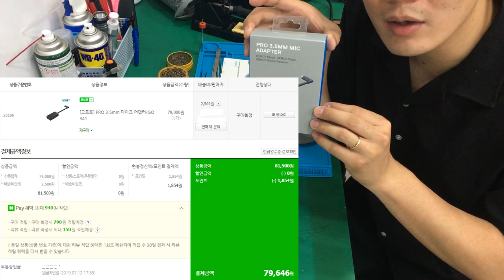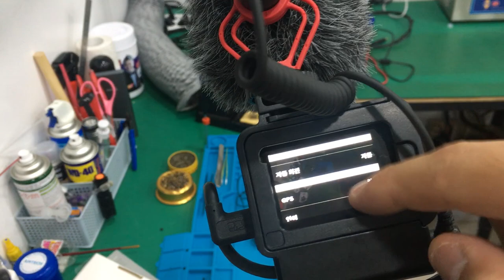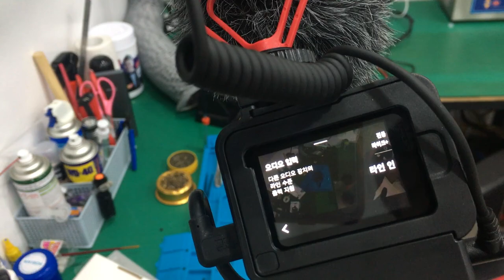고프로 5, 6, 7 외장 마이크 세팅 이렇게 해보자아!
안녕하세요!

황코 TV

황컴입니다.

이번 영상은

저도 너~무나 고민 많이 하고 구매한 제품들 입니다.

고프로 5, 5, 7 사용자들을 위한

외장마이크 연결 방법 및 마이크 리뷰 입니다.

마이크어댑터는 워낙 비싸기 때문에,

7만9 천원에 구매 한 곳(아직도 그렇게 팔고 있음)을 알려드릴게요!
나중에 가격이 올라도 제 탓 아닙니다.!!

(저도 쿠팡에서 삼!)

(쿠팡이 저렴함!)

샷건마이크
아마존이 제일쌉니다! 다만 해외직구이기 때문에 오래걸림!!

일렉트로샾 고프로마이크어댑터 GO341 개비쌈! 여기가제일쌈 발품많이 팔아봤음!

영상이 항상 여러분들에게 도움이 되었으면 하는 바람입니다.

감사합니다.